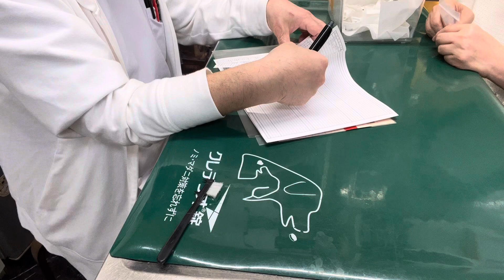②ゴールデンハムスターの小麦ちゃんの治療、点眼、保湿ティーツリーオイル塗布、ブラッシング、光線照射療法、お話